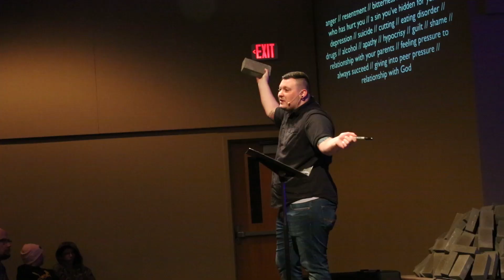Big Chill - 2016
I had the opportunity to film and edit Big Chill 2016 for Sugar Grove Church at Grace Adventures Camp in Michigan! It was such a blast but very unique because the video needed to be shown during the retreat. (Which meant a late night edit session and after a whole day of shooting.) Big thanks to Brett Baranic for giving me the opportunity to capture this retreat.

I used the Canon 5D Mark iii with a Sigma 50mm Prime Lens, a Canon 24-105mm Lens and a Canon 70-200mm Lens. I also had the opportunity to try out my new Ronin-M with a 5 Inch Ikan External Monitor and I am very impressed.

Songs-
"I Lived" - One Republic
"The Walker" - Fitz and the Tantrums
"The Walker (Mack and Jet Set Vega Remix)" - Fitz and the Tantrums